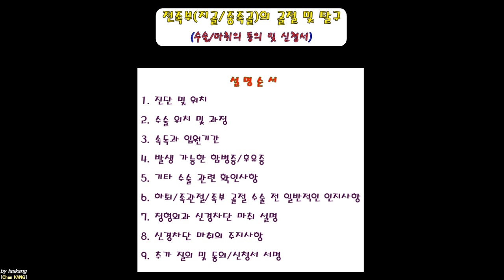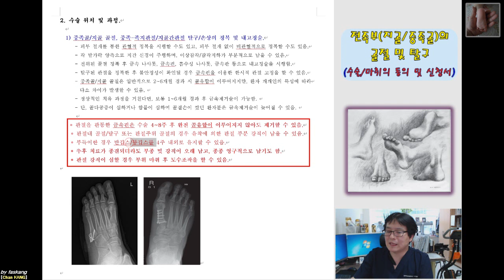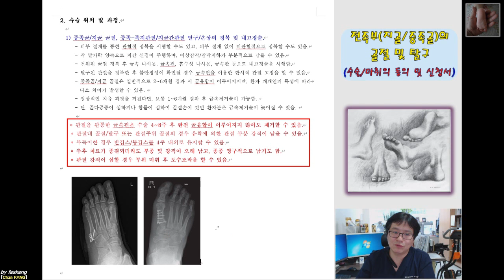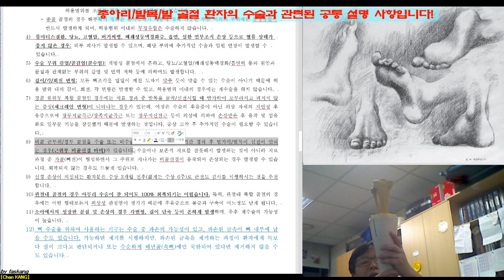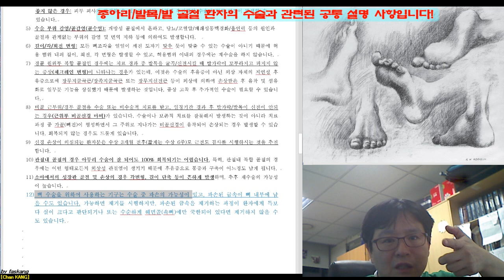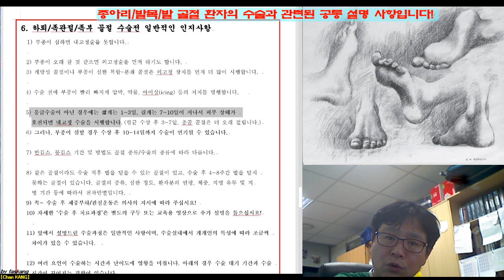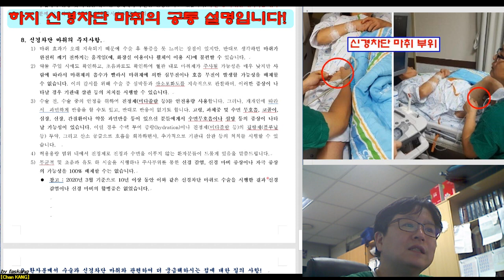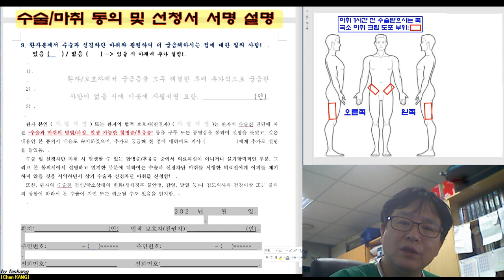345.(수술마취.동의/신청서) [[전족부(지골/중족골) 골절 및 탈구]] 설명 [강찬.정형외과.충남대병원.Chan KANG]